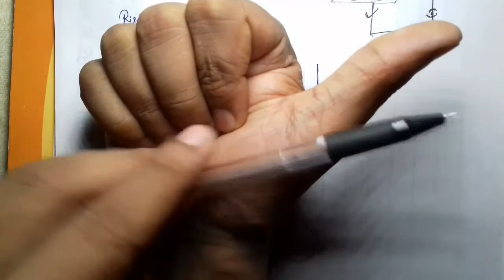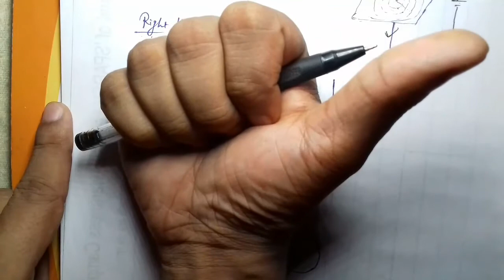Oersted experiment class 10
You can understand about concept of magnetic field when current passing through the conductor